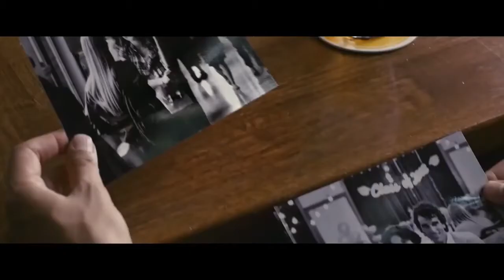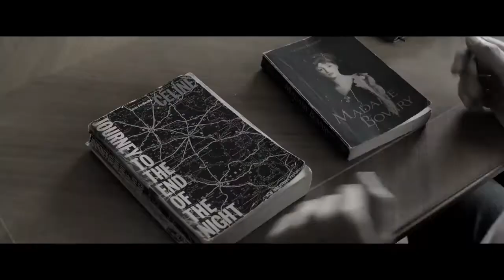INTRIGO : SAMARIA - Håkan Nesser Crime, Drama, Mystery Trailer - 2019 - Jeff Fahey, Phoebe Fox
CAST INTRIGO - SAMARIA :
Millie Brady,
Phoebe Fox,
Jeff Fahey ,
Luka Peros ,
Andrew Buchan ,
Dan Cade ,
Scott Alexander Young ,
Tracy Wiles ,
Skye Hallam ,
Tor Clark ,
Angela Kostic ,
Katerina Tana ,.

Director : Daniel Alfredson

Novel : Håkan Nesser

QUID FACIS =
engl. : What do you do ? Whats up ?
türk. : NE YAPIYORSUN ? NAPTIN MÜDÜR ?
deut. : Was machst Du so ? Was treibst Du so ?

İyi seyirler !